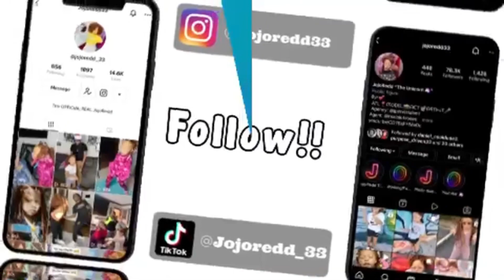Uncle to the rescue!! [skit]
Jojo’s baby sitter is about to get a taste of Jojo’s uncle @AyQuez when he falls through it’s never boring!